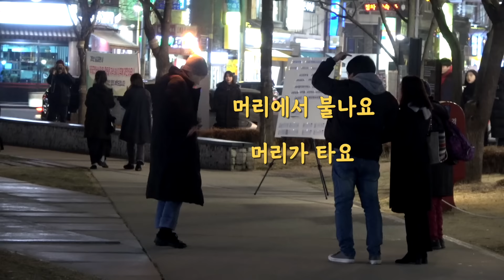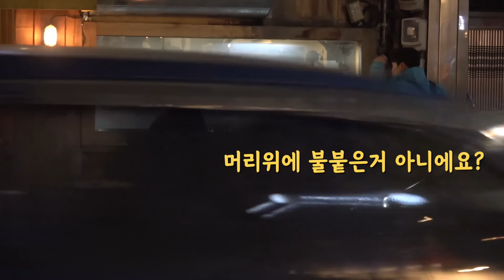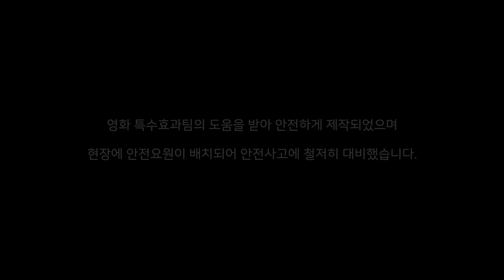불타는 머리 몰래카메라 ㅋㅋㅋㅋ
띠용?  스프레이처럼 누르기만 해도 초기화재가 진압 된다고?
허참... 이거 당장 사러 가야겠구먼!!

매주 새로운 몰래카메라 영상 업로드 예정!!
페이스북: 수상한녀석들